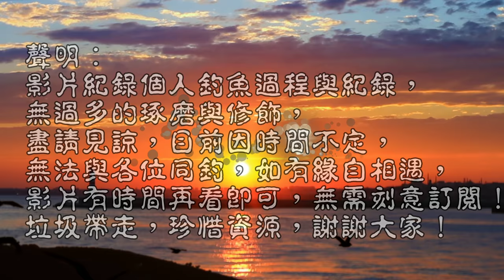沒甚人釣的地方總是有魚！這魚竟然連煉餌也啃了，是有多餓啊…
今日釣查肉粽場，到處都是人選一個人少的，帶著魚王一起爬……
台灣釣魚趣 Taiwan fishing#我愛用的市售煉餌，非業配